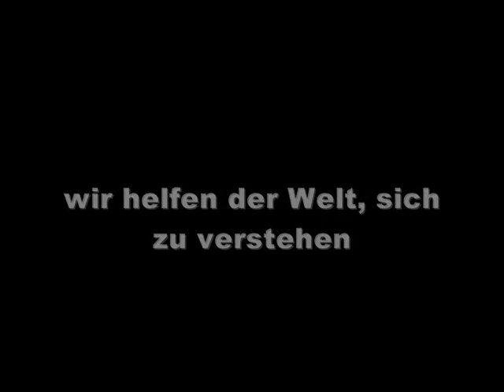PR lessons in the snow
It's amazing stuff, snow. In the UK it arrives just once or twice a year - and the whole country is thrown into chaos. No trains, no planes, and you can't drive.
It's always a big news story. And if you're in charge of transport, or some other weather-related public service, you'll end up talking to the media. So what's the best way to handle these encounters? Here are my key tips.

Action

First, invite journalists to watch your preparations, particularly if they involve action -- the movement of large quantities, grit, snow ploughs, sleeping bags, food, or whatever is appropriate for your field.

Conflict

Journalists love conflict, and stories about good guys and bad guys. This time you're the good guy, and the snow is the bad buy.

Humanity

Emphasise your humanity. You and your team are human beings doing your best, not a faceless organisation. Express your human sympathy, but don't plead guilty. Nature caused the snow, not you.

Context

Show the context of your operation and what you're up against. You have planned well, but you're not Superman. You can't fix nature's worst extremes -- no one can.

Preparation

But you have researched the problem. And you have translated the research into sound planning and action.

These steps will help get the media on your side when the big freeze comes.

But if bad weather arrives and it's obvious that you've done no planning at all -- no amount of PR will help!